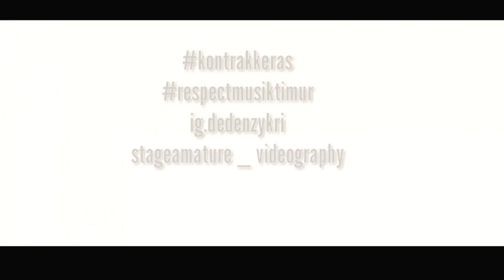MUSIK TIMUR ( Ko masi yang sa cinta NO NAME CREW)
Respect musik timur

Cinematic